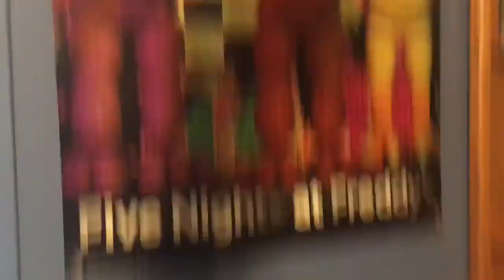The muncher pvz ep8